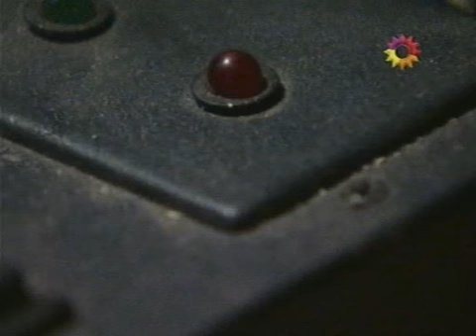Herederos de una venganza cap.77-4